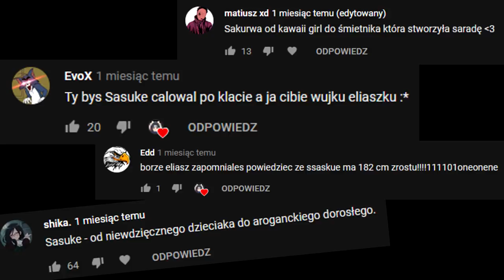Czy anime Naruto miało by sens bez Sasuke?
Ty no nie wiem, ale chciałbym wiedzieć